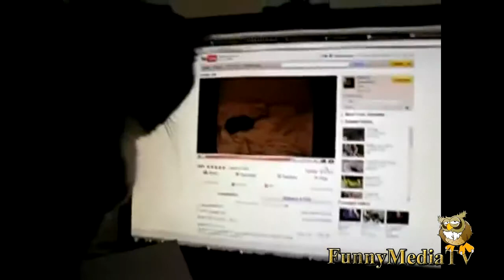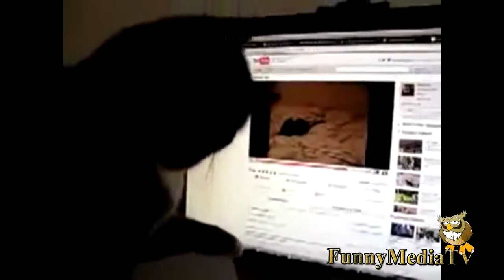Funny epic pranks and Win ,Fail Compilation Part 13